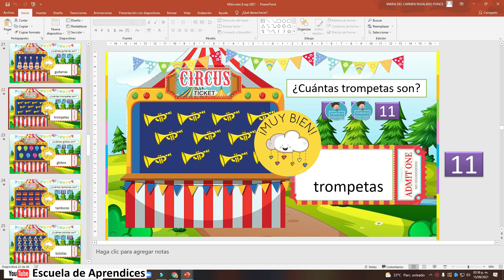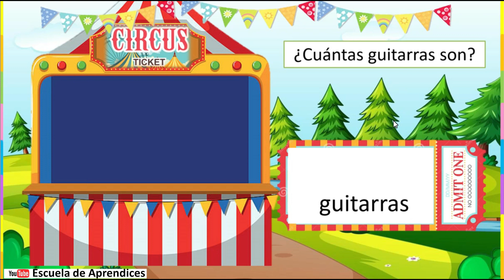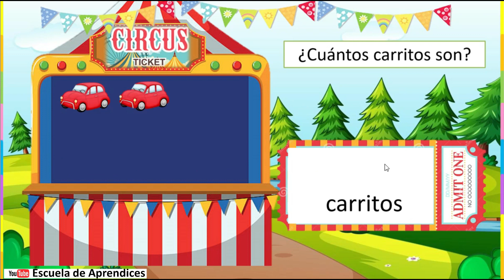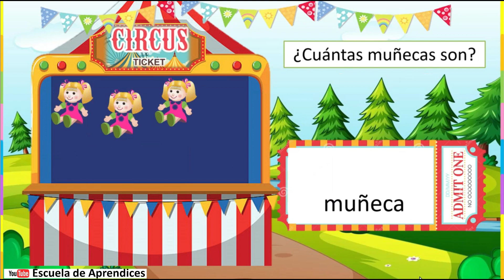Aprende a contar | Descarga la Clase en PowerPoint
Aprende de formar divertida a contar objetos. Te brindamos algunos ejercicios para que puedas aprender a contar.
Clases interactivas

Debes tener PowerPoint instalado en tu computadora, SI LO ABRES EN "PRESENTACIONES DE GOOGLE" no tendrá la animación que yo realice y no podrás utilizarla.